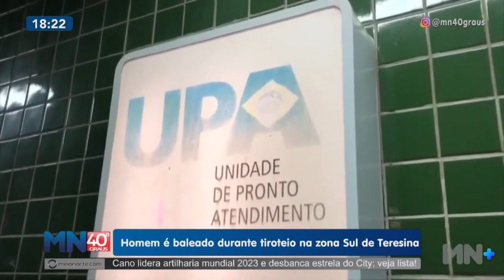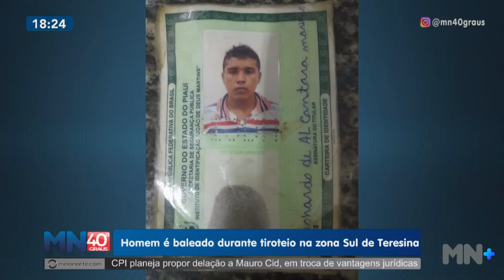Homem é baleado durante tiroteio na zona Sul de Teresina